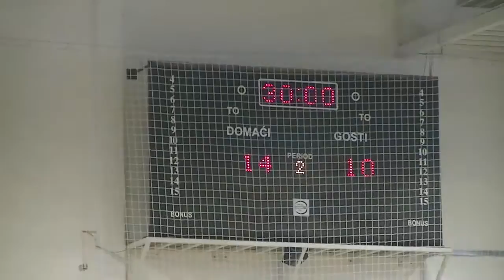ORK Pirot - ORK Progres Svrljig 30:19 05.04.2014.